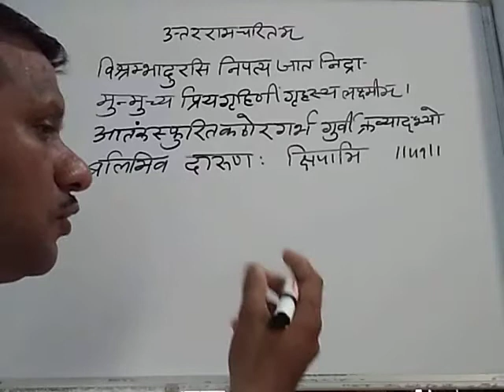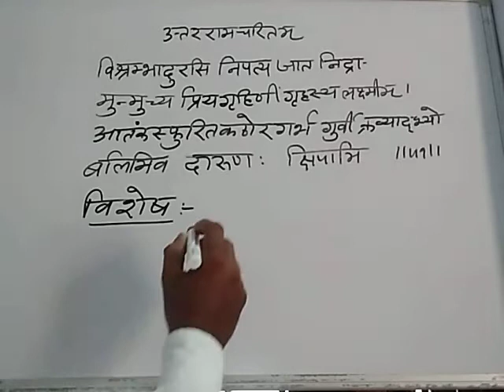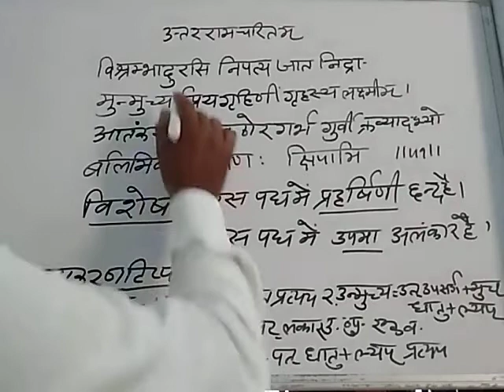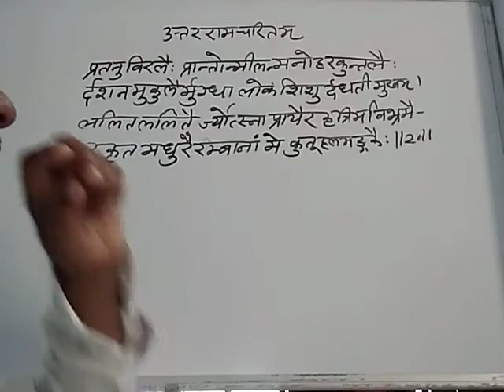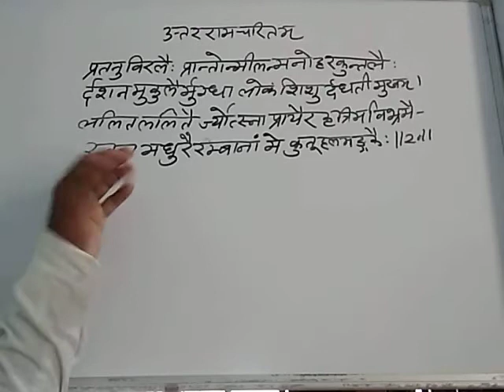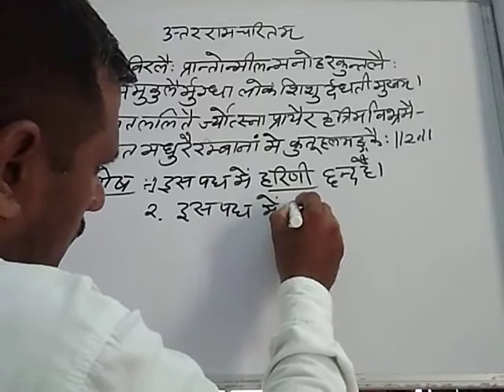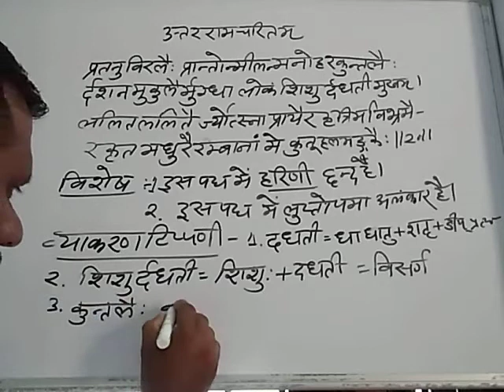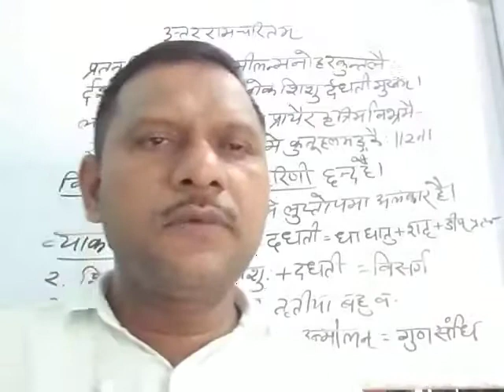MA( FINAL )SANSKRIT, SECOND PAPER(नाटक एवं नाट्यशास्त्र-उत्तररामचरितम्) LEC-3